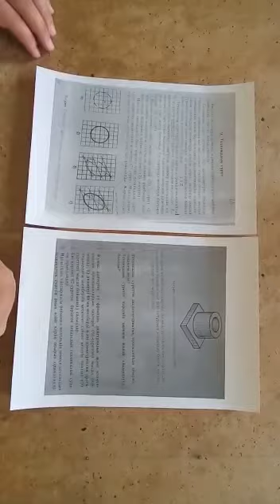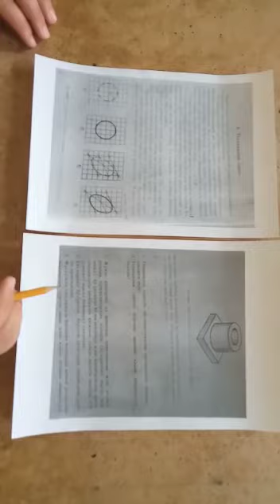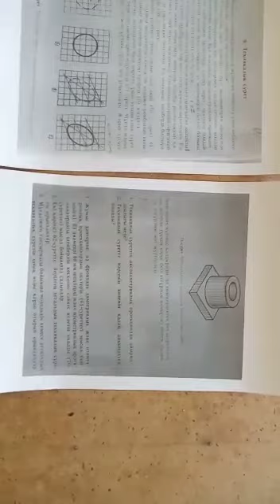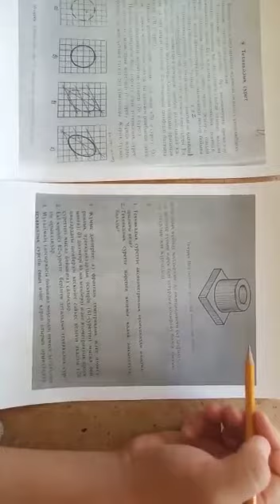Жүніс Ернар МС 18 2к СӨЖ Техн сурет 2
СӨЖ  Техн  сурет 2